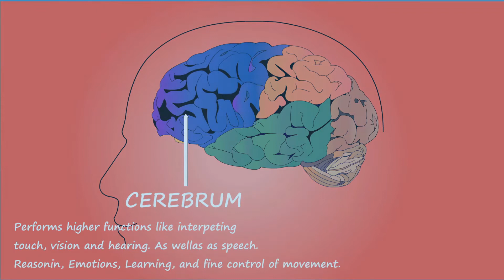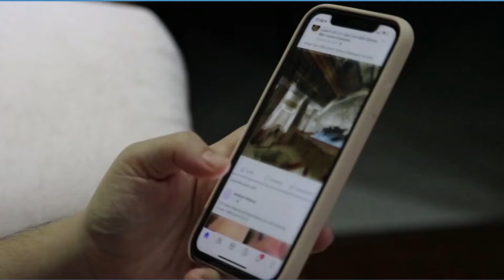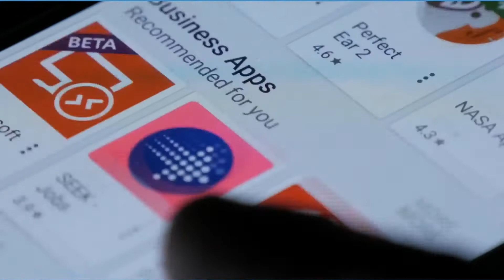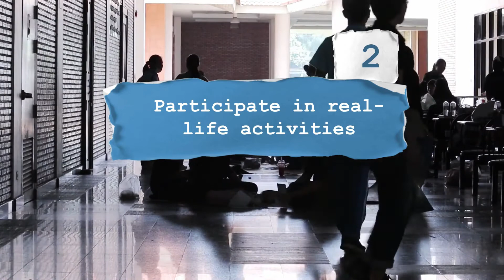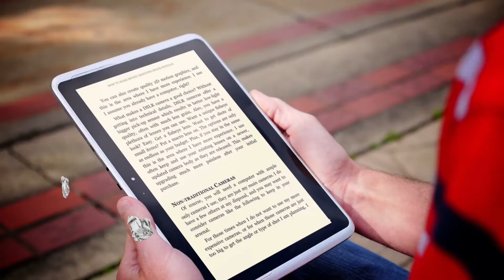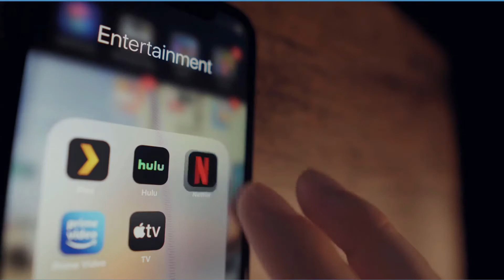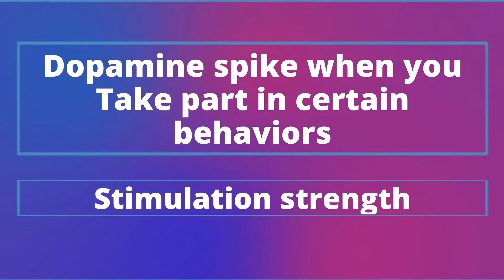Dopamine Detox : What is it and How to Do it The right way?